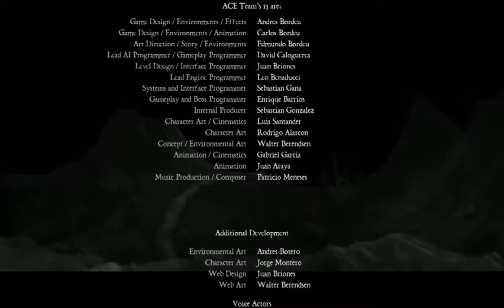Let's play Zeno Clash 2 (coop) con Monox y Reaper (parte 20 FINAL)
PORFIIIINNNNN EL FINAL, no me pregunten nada, yo terminé igual de confuso con el final, al parecer tenemos Zeno Clash 3 CONFIRMEEEED WUBWUB!!!